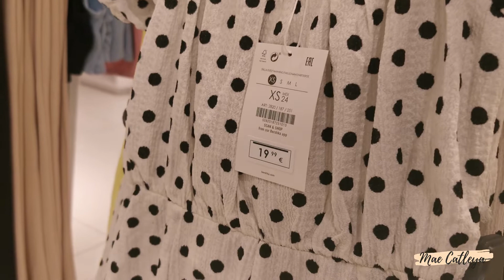BERSHKA NEW COLLECTION JULY 2020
Here's the latest collection at BERSHKA July 2020